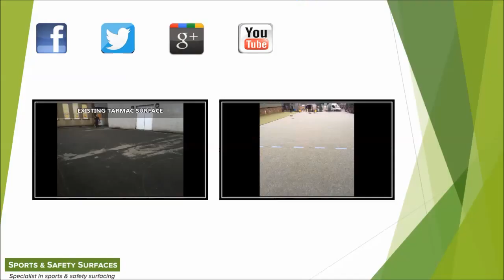Upgrade PS15 Activity Outdoor Playground Flooring Cumbria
Upgrade PS15 Activity Outdoor Playground Flooring Cumbria is shown in this video. This is just one of the types of sports surfaces which we are able to supply and install, we are a leading surfacing company with many years of experience, go and have a look at our website and about supplying this surface.

Have you heard of Sport England? They are an organisation who want to improve sports in communities, they believe that sports clubs are great to do so

This facility had an upgrade on their outdoor playground, they went from a macadam surface to a PS15 activity primary spaces surface. It was explained to the organisation about the importance of regular maintenance, in order to keep it looking great and being useable

If you want to look at needlepunch synthetic surfaces, it will take you to a playlist where it shows artificial turf resurfacing and upgrading surfaces to multi-activity courts.

Upgrade PS15 Activity Outdoor Playground Flooring Cumbria - We are glad you have watched our video but it would be even better if you could share it around and also like it as this can get more people watching it.